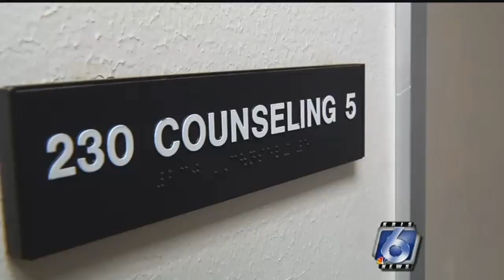Special Report: Child Depression